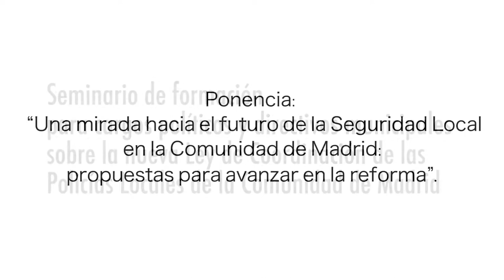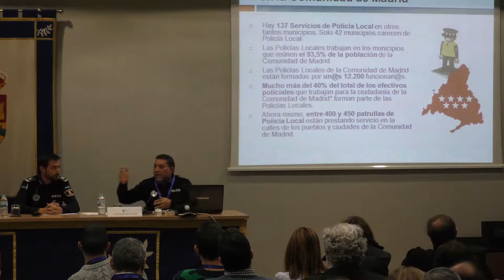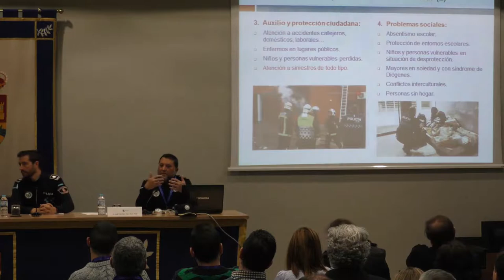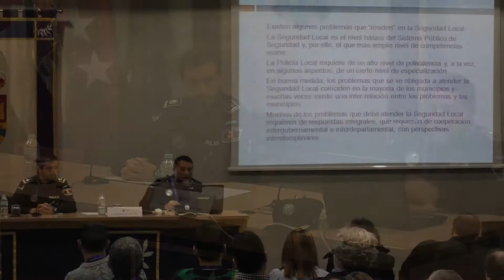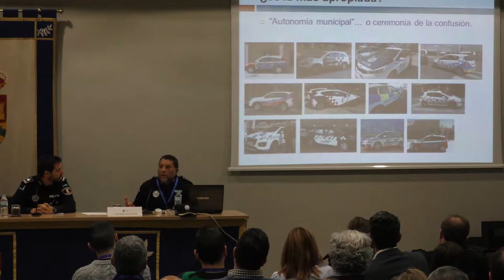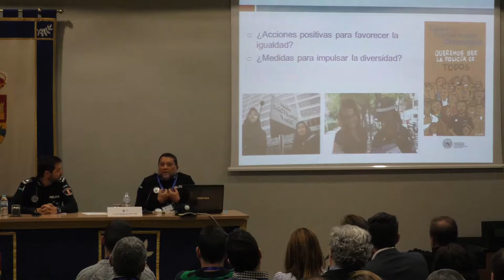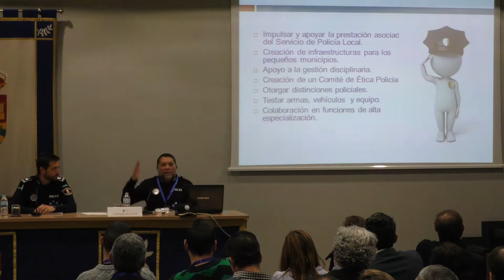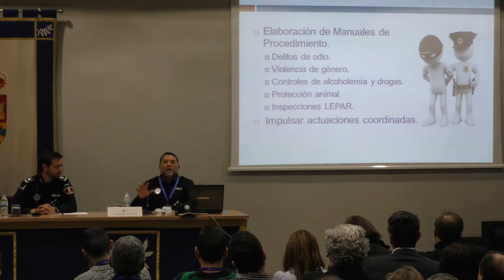Mesa 5 - Seminario Ley Coordinación Policías Locales de la Comunidad